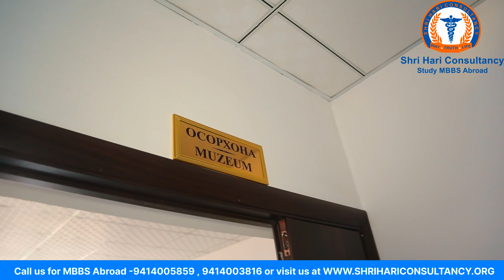ATSMU ANATOMY MUSEUM || MBBS ABROAD|| MBBS IN TAJIKISTAN || MBBS IN RUSSIA || MBBS ADMISSIONS 2022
Anatomy Deapartment Museum of Avicenna Tajik State Medical University (ATSMU) were visited by Dr Ganpat Choudhary & Dr Rajendra Chipa with Head Of Department and faculties of anatomy department.

Dear applicants,

Medicine is a great Endeavor and we'd like to acknowledge each one of you for having chosen to be in this noble profession. Studying at ATSMU creates a path towards building your career in this gracious field of public service. Through your tenure at ATSMU , you will be provided with various opportunities to express your devotion towards the good of mankind by participating in various medical apprentice programmers. We, at ATSMU are given the great opportunity by the International University of Tajik Republic to facilitate aspiring students in realizing their dreams. We create conducive atmosphere for study and development. Along with students, even parents are kept involved by posting monthly attendance details and progress reports on the academy website. Along with looking after academic, curricular needs, the institute also coaches students for the MCI screening test from the 1st year of MBBS. ATSMU creates a homely ambience for students at the university campus by looking after various needs such as providing with Indian food, laundry services and other house-keeping facilities. By taking care of these basic amenities, the institute ensures that students devote all their time to what they are here to accomplish excellence in the Â¬field of medicine! At ATSMU , we can assure you that students will discover ample opportunities to explore and discover their interests and hone their thinking at every level. The blend of cross-cultural students will also ensure exposure to newer cultures and ethos. This aids in developing global sensibilities amongst individuals and forwards overall development in the international context. We'd like to invite you to take this magnanimous leap towards a bright future in medicine. Join the ATSMU family!

Shri hari Consultancy
Guided By
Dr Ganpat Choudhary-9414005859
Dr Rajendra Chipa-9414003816